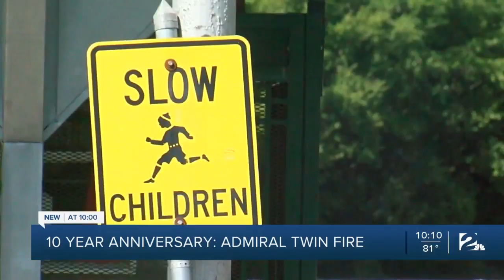10th anniversary of the Admiral Twin fire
10th anniversary of the Admiral Twin fire